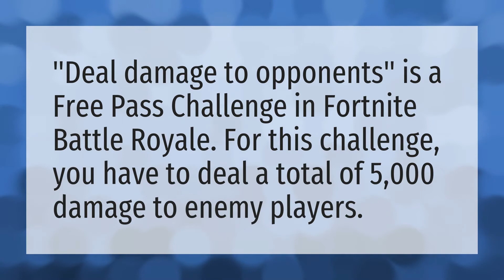What does deal damage to opponents mean?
Destroy Structures With Propane Tanks • What does deal damage to opponents mean?